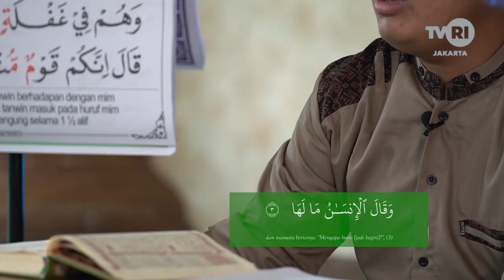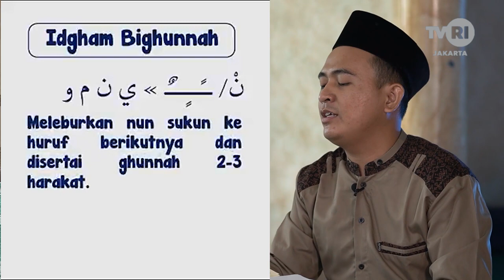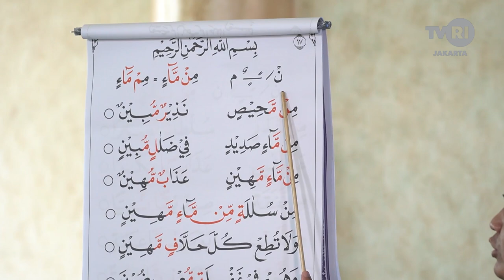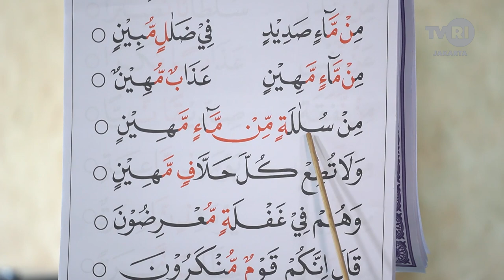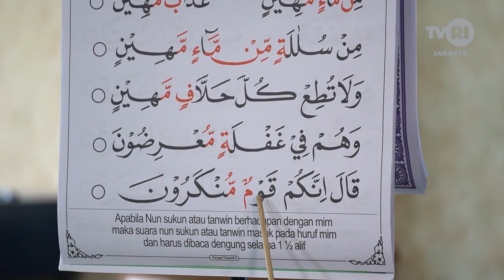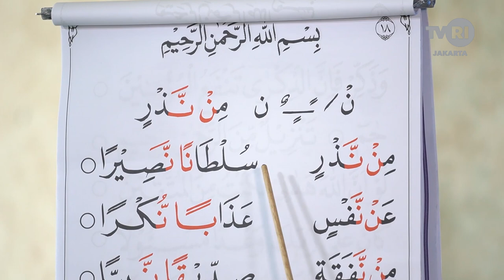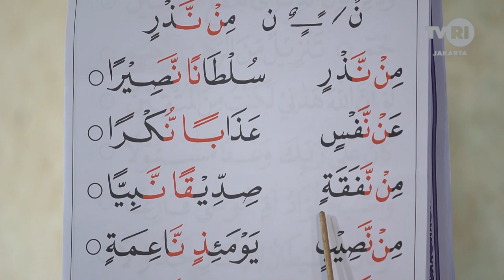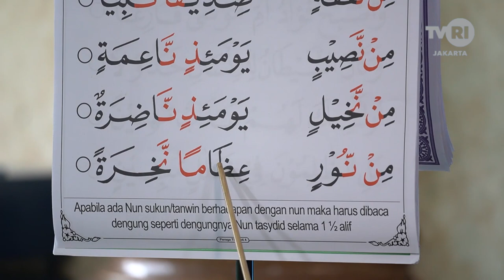Yuk Kita Ngaji - Surah Al Zalzalah & Idghom Bigunnah